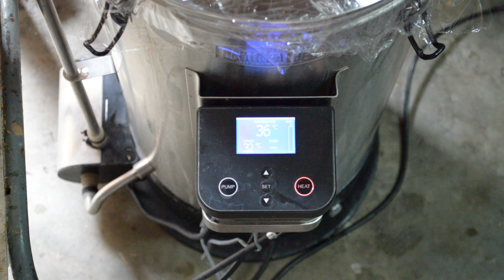Lockdown Brews - Brewing a Florida Weisse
Join us for this brewday video of a Blueberry, Blackberry and Strawberry Florida Weisse. We talk about kettle souring techniques and reference Fal Allen's awesome Gose book.

Gose - Fal Allen